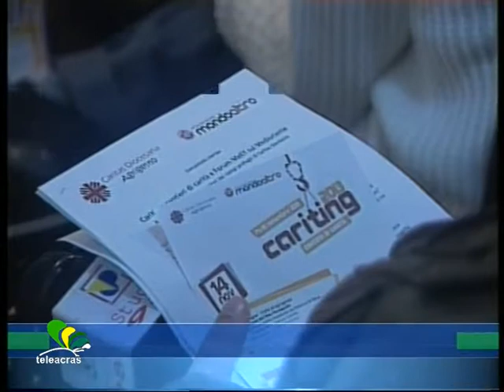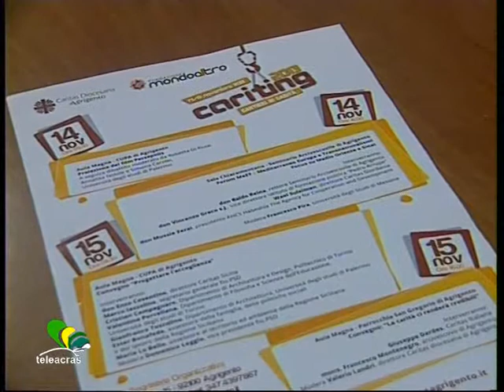Teleacras - Chiesa a lavoro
Ad Agrigento, alla redazione de L' Amico del Popolo, presentate alla stampa due iniziative : i Cantieri carità ed un Forum su Mediterraneo e integrazione. Dario Piparo.

                                      PIPARO
Cantieri di carità. Questo il centro, oltre che la didascalia, dell'edizione 2013 di Cariting, partecipato dalla Caritas e dalla Fondazione Mondoaltro. Il sunto riguarda una serie di incontri mirati al dibattito: si comincia la mattina del 14 novembre, al CUPA di Agrigento, si prosegue alle 16 al Seminario Arcivescovile, con un meeting incentrato su Medioriente e Sinai, con tanto di testimonianze dirette provenienti dall'area giordana.

INTERVISTE

Prima della chiusura del 15 pomeriggio, nella Chiesa San Gregorio, alle 9.30 si tornerà al CUPA, con l'esposizione di un nuovo sistema d'accoglienza, che continua a consolidarsi:

INTERVISTA